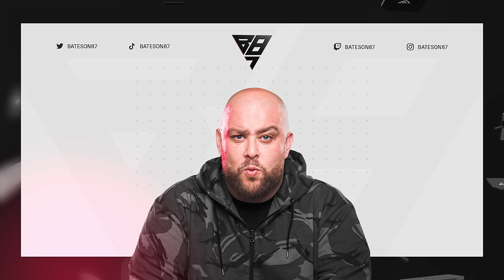99 FUTTIES MBAPPE! FIFA 23 Squad Builder Showdown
99 FUTTIES MBAPPE! Fifa 23 Squad Builder Showdown VS @AJ3